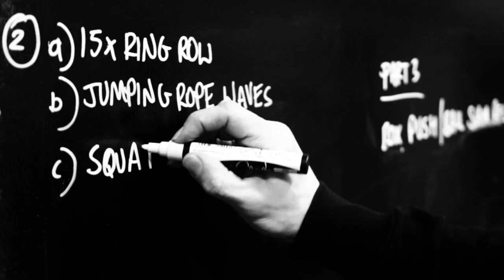Frustrated With Lack of Results? Try Strength & Performance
Strength & Performance Stockport
Strength & Performance Remote Coaching
S&P Stockport
S&P Remote Coaching